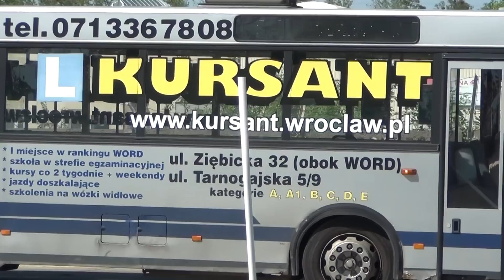Parkowanie prostopadłe przodem autobusem - Szkoła Nauki Jazdy KURSANT - we Wrocławiu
Kursant na szkoleniu nauki jazdy pokazuje na placu manewrowym jak prawidłowo wykonuje się parkowanie prostopadłe przodem.